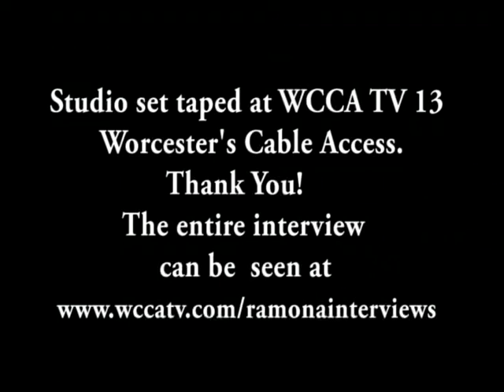Peter Sulski.avi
Peter Sulski talks about the Worcesterchambermusic.org and the need for and means to create music programs for youth in Massachusetts.